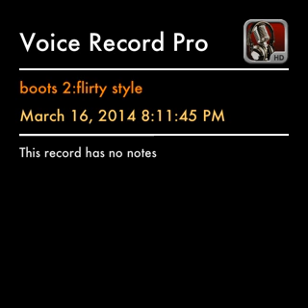boots 2:flirty style